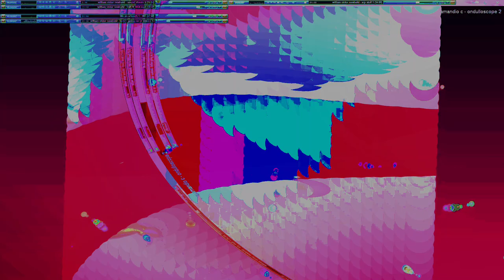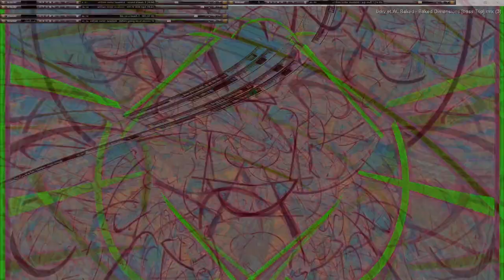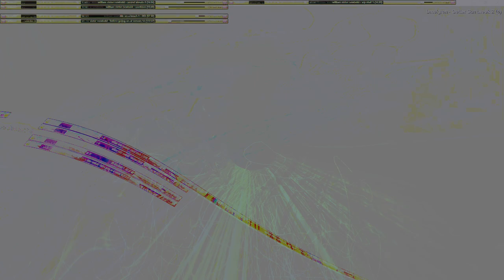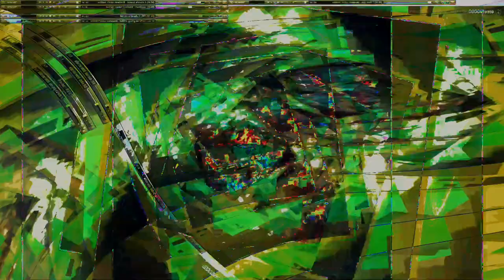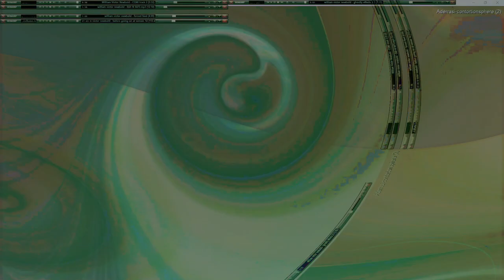Movie 24 10 11 03h35m49s series W